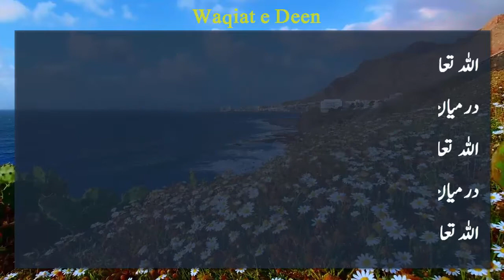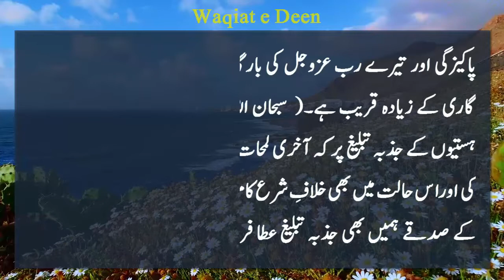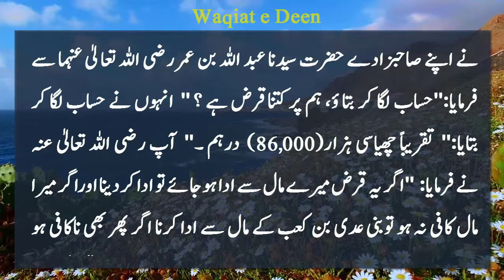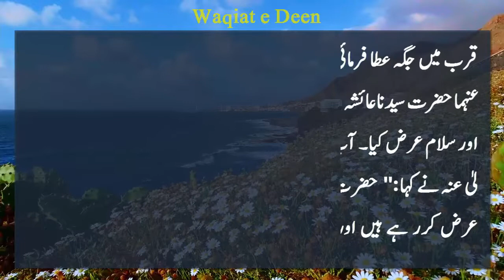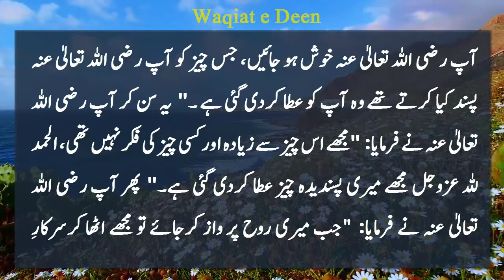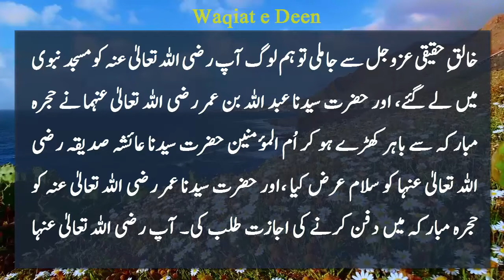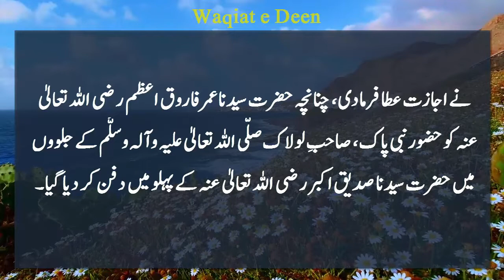Hazrat UMER FAROOQ ka Waqia || URDU Moral Stories | Islamic urdu Kahaniyan | Islamic Waqiat #5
This video is about true Islamic Stories in URDU / HINDI... This is Real Story of Hazrat Umar Bin Khattab R.A shahdat
These heart melting and Moral Stories are for all kids , adults , and whole Family.